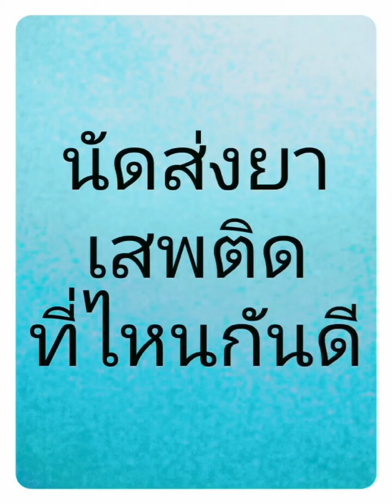คดีเด็ดเผ็ดมันฮา#สปอยการ์ตูน